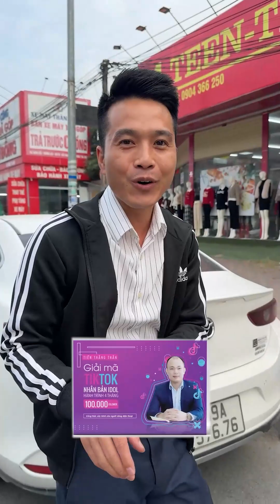Bí kíp triệu đô giúp bạn xây kênh có tỷ lệ chuyển đổi cao.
Bí kíp triệu đô giúp bạn xây kênh có tỷ lệ chuyển đổi cao. Cùng trải nghiệm cuốn tài liệu thú vị cùng a Tiến Thẳng Thắn.

Từ khóa liên quan: